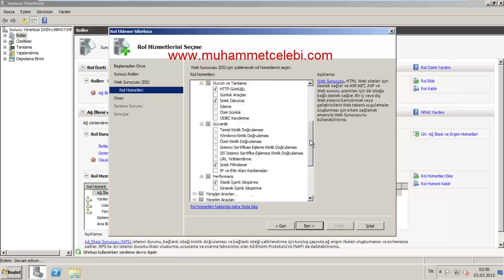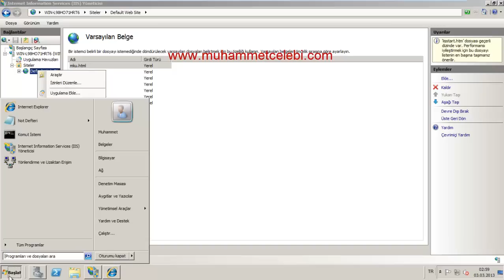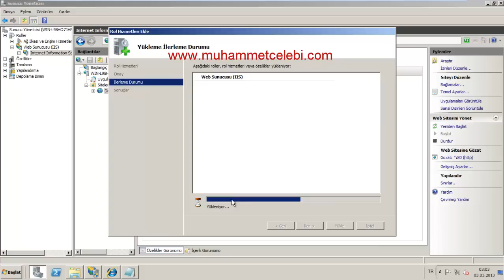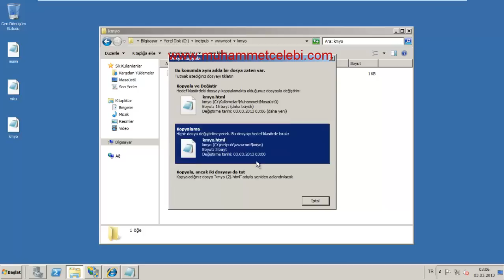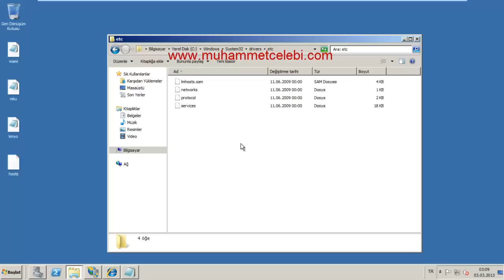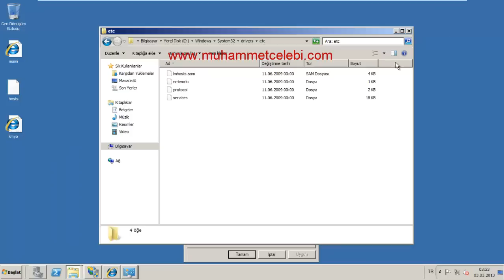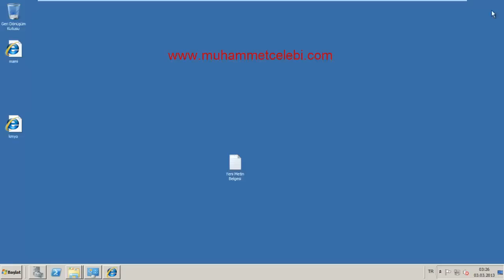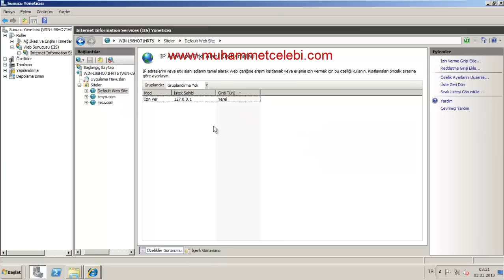Windows Server 2008 Web Sunucu Kurulumu ve Ayarlamaları-1